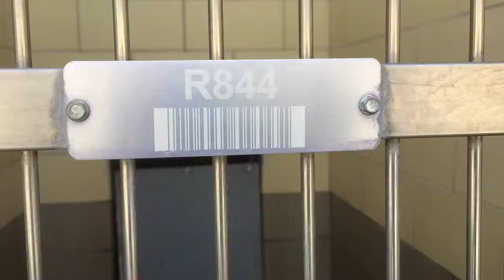A1214972 AT RIVERSIDE COUNTY SHELTER 8/3